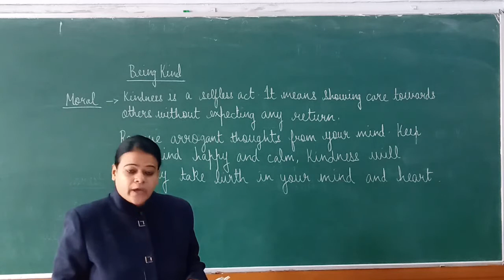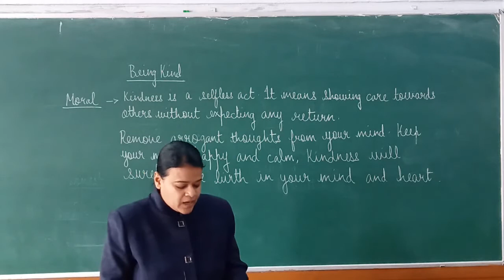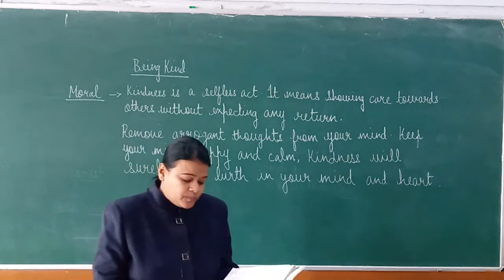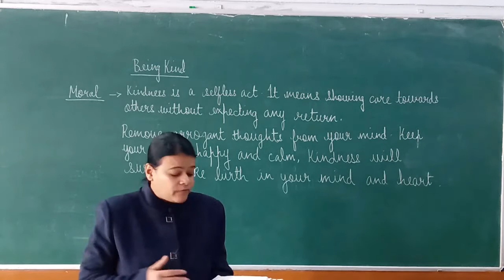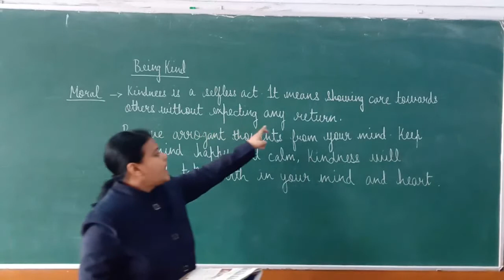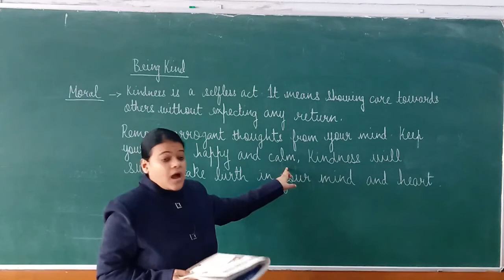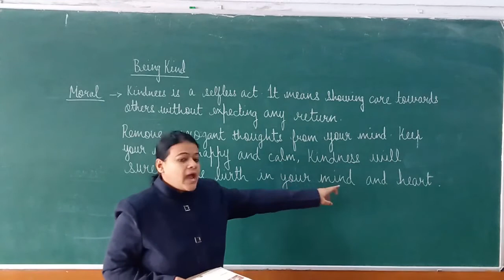Class I MS BeingKind